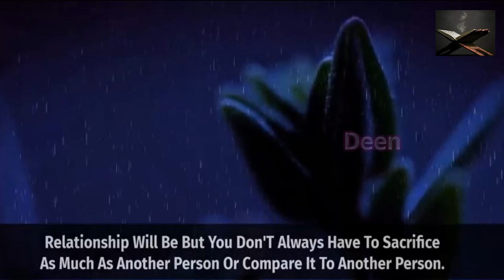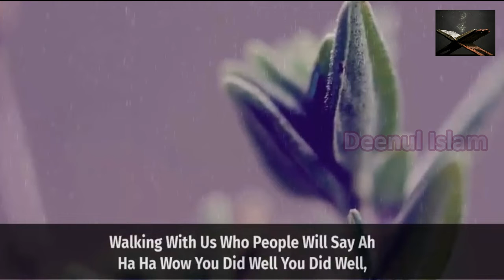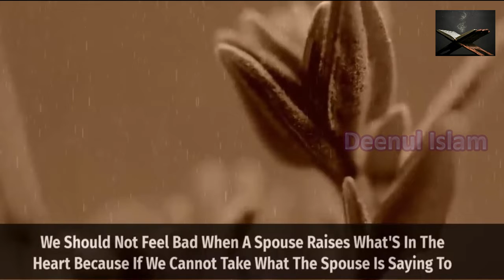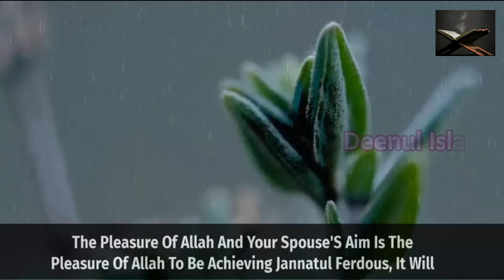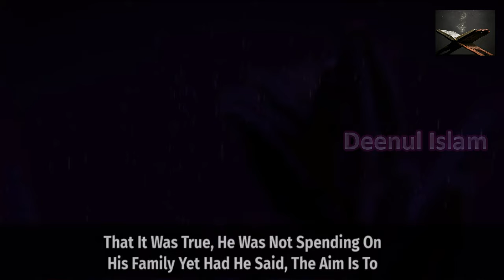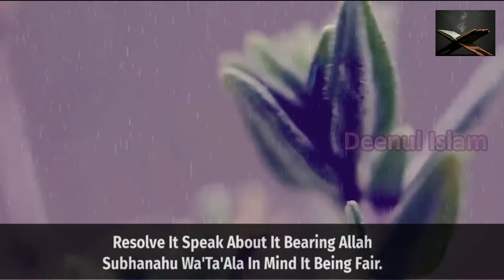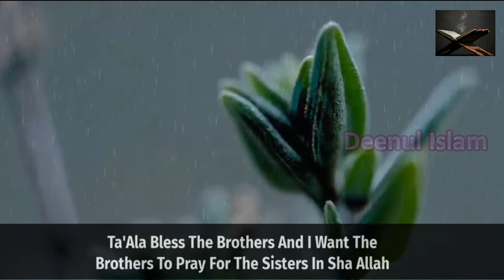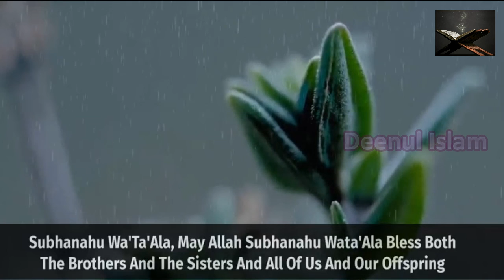Stop Religious Blackmailing In Relationship Be Fair